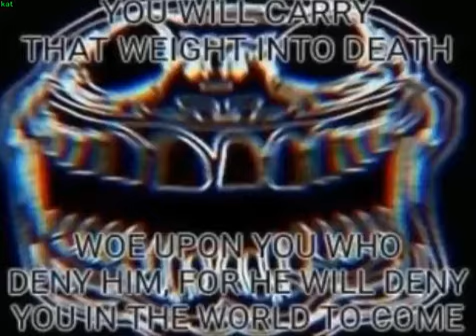God's Judgement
;3